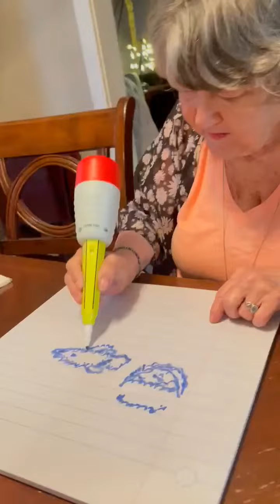Guess what grandma is drawing with crazy pencil...